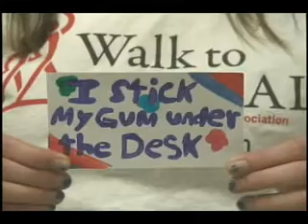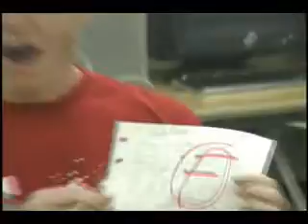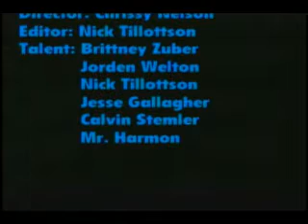iTV Music Vid - Dirty Little Secret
This is student work from the introductory IHS Broadcasting class.  Filmed with small Canon ZR800 and ZR960 cameras and edited with Casablanca's or imovie.  Enjoy!
IHS holds no copyright for this music.